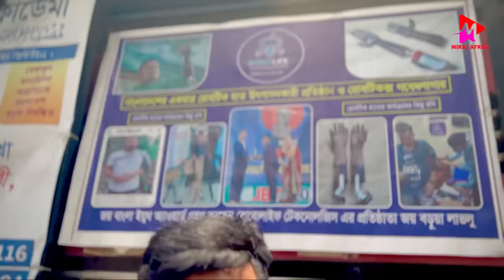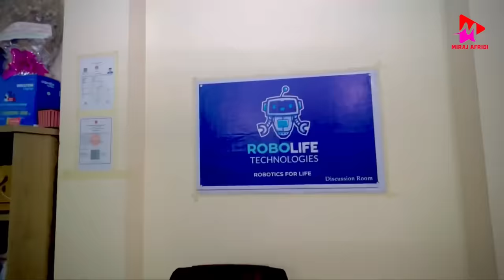অবশেষে লাগিয়ে ফেললাম রোবোটিকস হাত | Robotics Hand | Miraz Afridi 2.0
অবশেষে দেড় লাখ টাকা দিয়ে লাগিয়ে ফেললাম রোবোটিকস হাত | Robotics Hand | Miraz Afridi 2.0